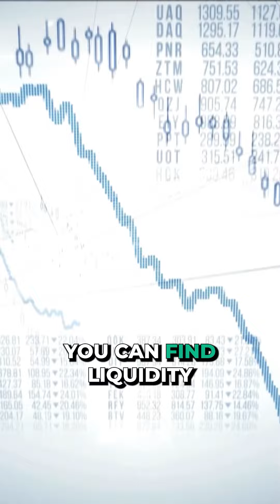Risk And Reward Propositions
Episode 10 - How to Use Risk to Build Wealth with Tech Equity